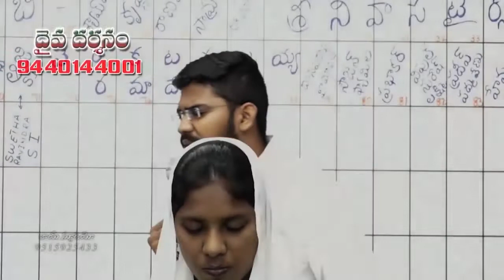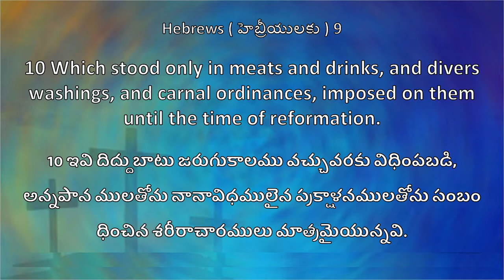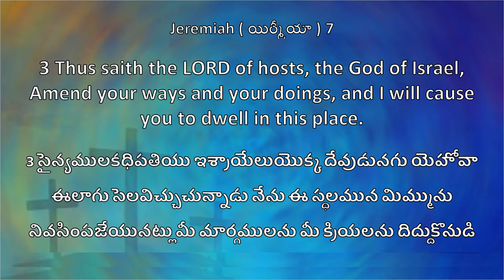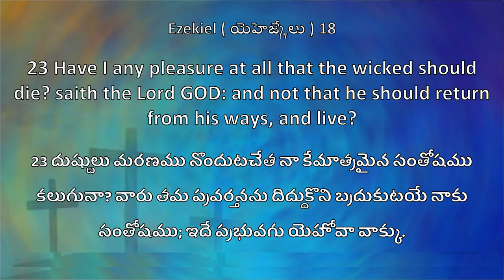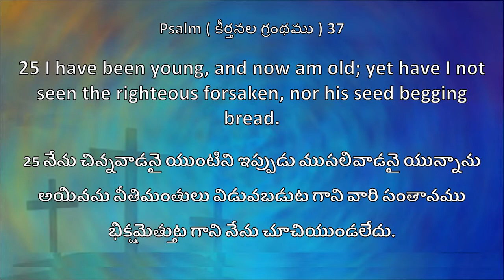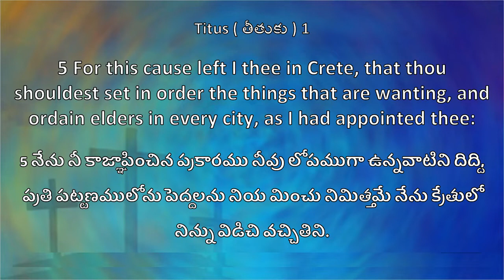JOY TV ONGOLE (MANNA CHURCH) 07 02 2021